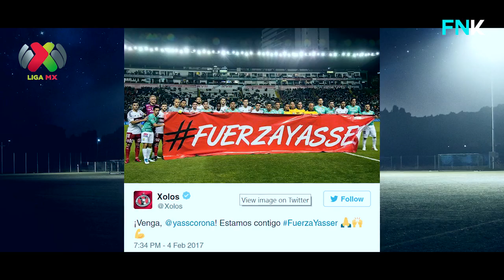XOLOS Y LEON | Se unen para apoyar a Yasser Corona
Xolos y León se unen para apoyar a Yasser Corona

En el Partido de Hoy 5 de Febrero del 2017 entre Xolos Y Leon Los Equipos, de Sholos y Leon Mostraron su apoyo a el Defensa Mexicano Yasser Corona despues de la Conmocion que sufrio en el Partido de Copa Mx contra Correcaminos.

Esperemos que Yasser se Mejore lo Mas Pronto posible de su salud, Fuerza Yasser.

 Fichajes, Rumores, Ultimos Rumores, Fichaje Bomba, Draft, 2017,
Noticias Futbol Express en 1 Minuto